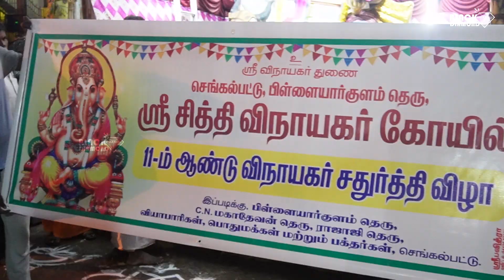Vinayagar Chathurthi Chengalpattu 2023 @PolimerNews @thanthitv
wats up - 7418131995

Hello friends, This is a Prabhu here, i created this channel to entertain you by uploading video like my Travels on Shooting Spots, Celebrities Interview, Cinema Events and my personal vlogs which am doing some funs.